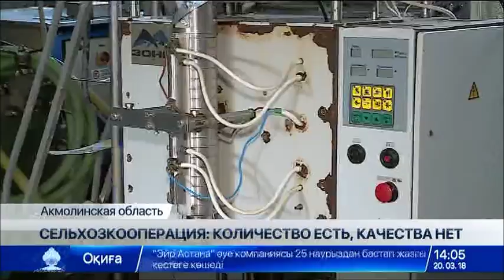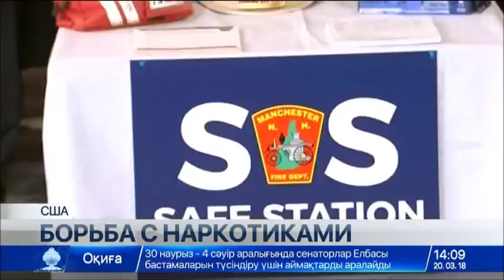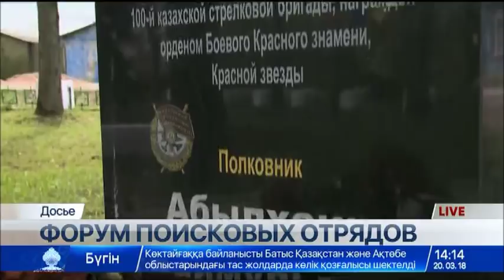Выпуск новостей 14:00 от 20.03.2018